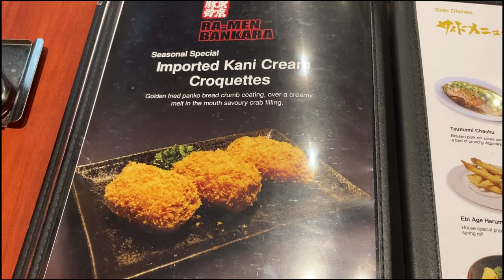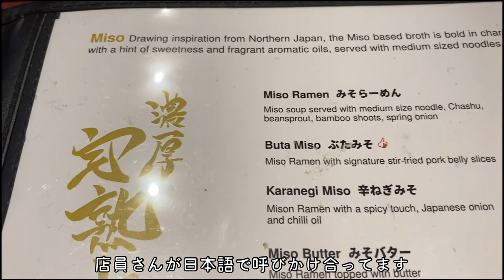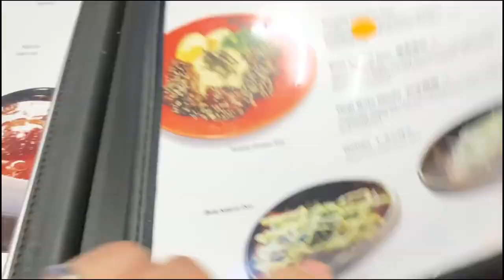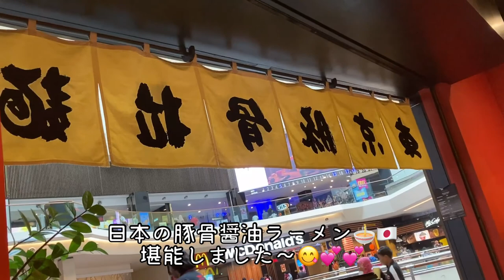はじめての猫女子会 Female cats meeting【Malaysia Life with Cat】〜森猫おはぎの遊雅な日常〜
9/20(火)19:45〜JPN.プレミア公開vol.13

〜森猫おはぎの遊雅な日常 in Malaysia〜
2022年2月22日 🇯🇵日本➡︎🇲🇾マレーシアの首都クアラルンプールへ猫と一緒に家族で移住💃🐱🕺🏝

▷近所に住む同じノルウェージャンフォレストキャットの女の子Rちゃんと、はじめての猫女子会してきました🐈💞
やはりノルジャンは人間大好き♡ 可愛い熱烈大歓迎を受けたはずが…
おはぎが他の猫ちゃんとの関わり方を知らず、アザラシ🦭登場！シャーシャー祭りになっちゃいました😹💨

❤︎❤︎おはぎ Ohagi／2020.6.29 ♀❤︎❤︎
好奇心旺盛♡とっても甘えんぼ♡時に狂猫♡のお嬢ちゃま
週1〜4のペースでおはぎとのマレーシア生活をアップ🐈🌺

★LINE STAMP🐾プレミアム販売中
🐱[森猫おはぎ〜その1〜]

🏥小さい頃は病気をいろいろ患って心配な日々
・猫のマイコプラズマ(生後2ヶ月頃)
→動物病院で飲み薬と目薬を貰い一週間で完治。（目薬を嫌がり大変でした）

・猫カビ(生後2ヶ月〜4ヶ月頃)
→動物病院からテルビナフィンという塗薬を貰い塗りました。
尻尾の毛を少し剃ってライオンさんになっていましたが、完治し毛もモフモフに。
→youtubeで薬用シャンプーが劇的に効いたという動画があり、薬用シャンプーを購入。症状がかなり緩和しました。
→紫外線治療器具が効くのではないかと思い購入。
　人と同じ時間だと体に悪そうだから短めに照射してました。

・漏斗胸(先天性の難病)
　手術をするか毎日悩んでいましたが、生後5ヶ月の頃手術をするなら肋骨が柔らかいギリギリの月齢となり、レントゲンを撮って診てもらったところ、今の状態なら手術をしなくて大丈夫と診断していただき本当に涙の出る思いでした。
まだまだ成長過程で油断はなりませんが、一先ず安心しました。
　食欲旺盛でお腹の凹みも大きくはないので、体が大きくなるにつれて症状が緩和して欲しい👏✨

🍚現在のご飯
・ワイルドレシピ サーモン味
・ロイヤルカナン 室内猫用(消化が良く毛玉を促す)
※マレーシアで手に入る、グレインフリー・毛玉コントロール・少量でカロリー摂取が出来る(おはぎ小食のちょこ食べさんの為)、Cat foodを探しているところ🍖
悪玉菌が少し多いのでお腹に良いご飯や、免疫力を強くできるお勧めのご飯やサプリ等あれば、教えてください♪
ママクックすなぎもミックス☆猫草☆とうもろこしの皮☆Burp

0:00  NorwegianForestCat
1:10  ご対面
3:22  パパに抱っこなだめられる娘たち
4:41  他猫様のテリトリーを探索
7:19  BangsarSouth'sPark
9:00  日本のラーメン店へ
13:07  事件発生🧄

撮影日 2022年8月(生後2年2ヶ月)